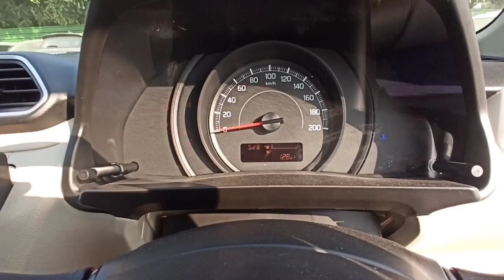Maruti Suzuki Dzire LXI BS6 real review interior and exterior features